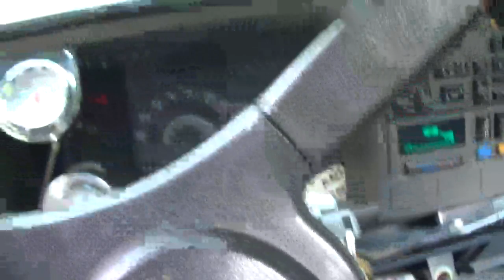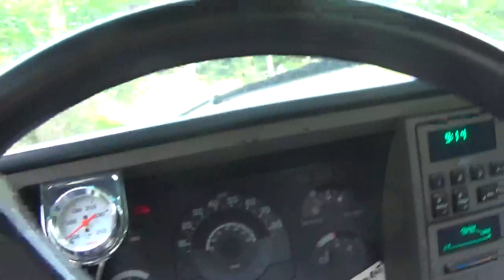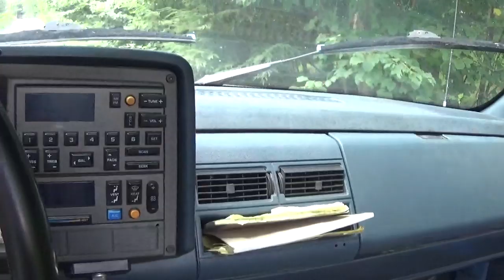Waterway trenching and lumber cutting.